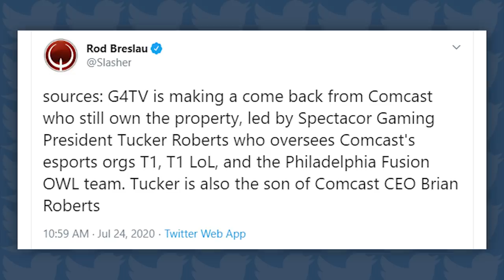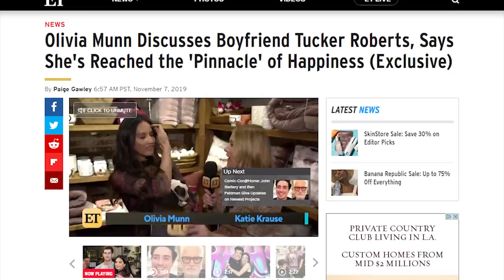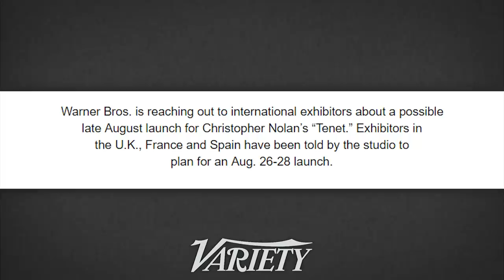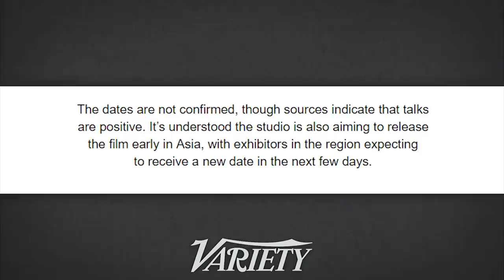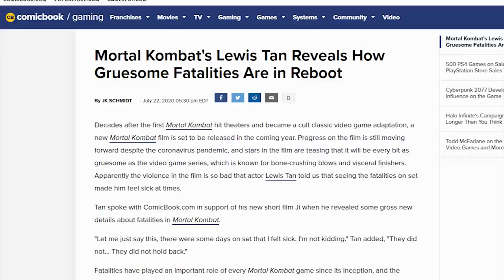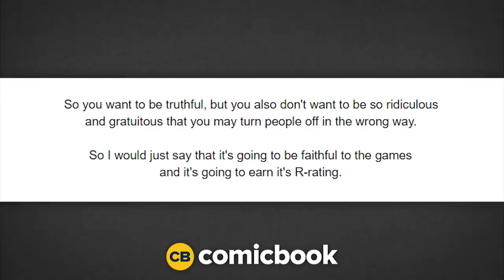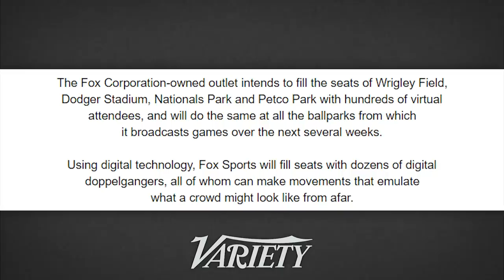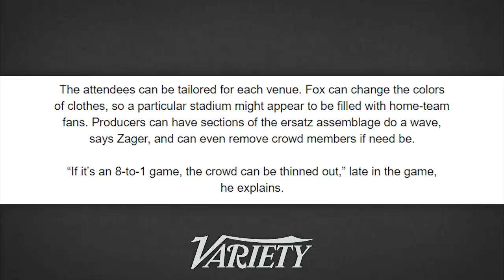G4TV Has Officially Returned?! - News Dump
What about Venn?!

Tenet Might Release Everywhere But U.S.